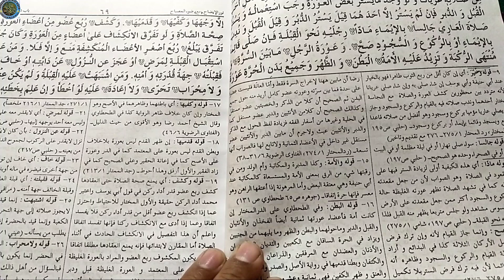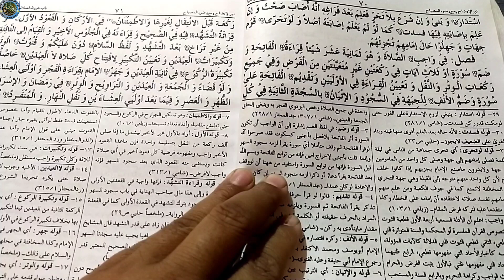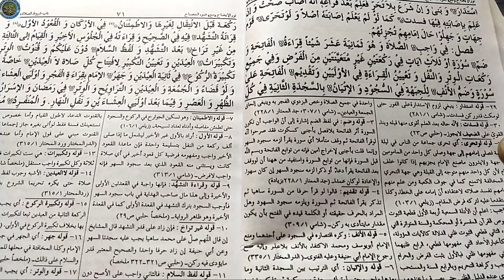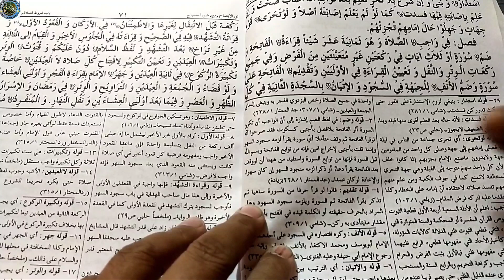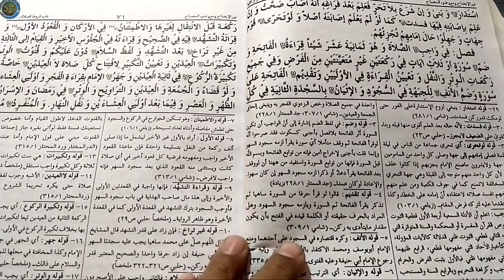نورالایضاح ۔درس(45)محمدعظمت رضارضوی نظامی شیخ الحدیث جامعةالرضافاطمةالزھرااون سورت